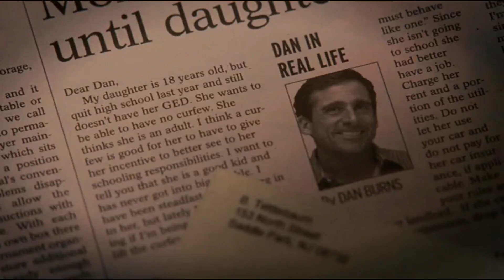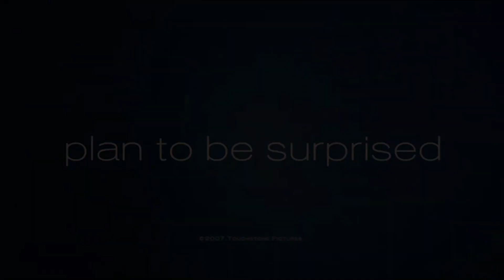Dan In Real Life (2007) Trailer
Tanggal Rilis 26 Oktober 2007